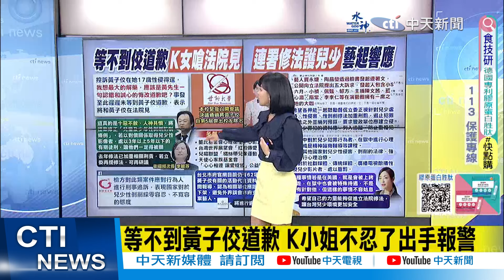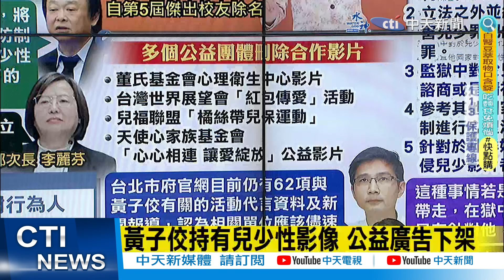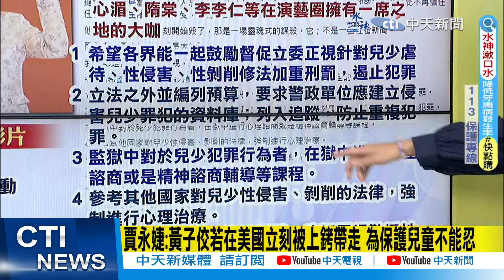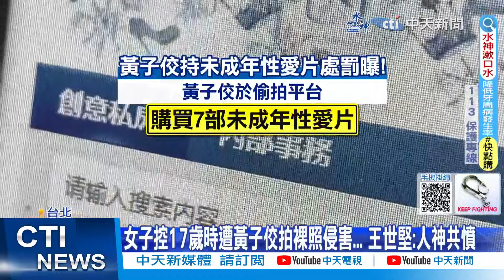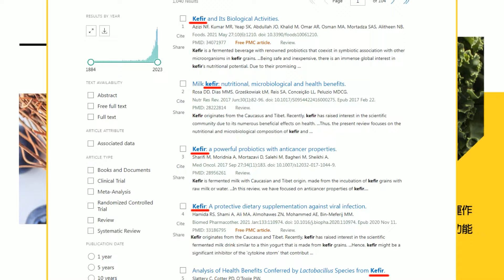【每日必看】等嘸黃子佼道歉還被控仙人跳 K女嗆黃子佼.陳孝志:法院見｜陶晶瑩.小S痛心:侵害兒少是靈魂謀殺 連署修法"半小時破5千人響應" 20240409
00:00 等不到黃子佼道歉 K小姐不忍了出手報警
00:40 黃子佼案王世堅喊修法"一定得被關" 衛福部:可再研議
01:27 黃子佼"傑出校友"沒了 世新大學證實:影響校譽已除名
02:41 陶晶瑩.小S痛心:侵害兒少是靈魂謀殺 連署修法"半小時破5千人響應"
02:48 賈永婕:黃子佼若在美國立刻被上銬帶走 為保護兒童不能忍
04:22 女子控17歲時遭黃子佼拍裸照侵害... 論壇竟照賣不雅片
06:37 批檢方輕放黃子佼二次傷害被害人 李彥秀:他會因120萬而懺悔?
06:58 黃子佼案 王必勝:高標準檢視未來不再合作
07:58 黃子佼再爆性侵未成年 小S連署圈內大咖號召修法
08:59 等嘸道歉還被控仙人跳 K女嗆黃子佼.陳孝志:法院見